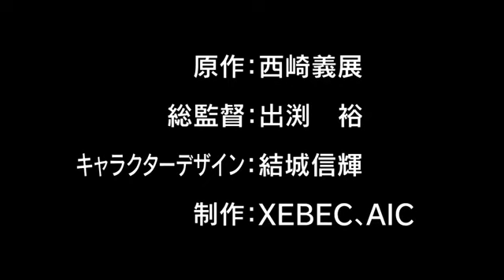Yamato 2199 - la nuova serie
La nuova serie parte con un film, al cui interno saranno presentati i due primi episodi ...Regia di Yutaka Izubuchi (RahXephon, I cieli di Escaflowne, Record of Lodoss War - Cronache della Guerra di Lodoss)), storia originale di Yoshinobu Nishizaki, che in precedenza si occupava del  franchise, disegni di Nobuteru Yuki ( Mobile Suit Gundam 0080: War in the Pocket dove ha curato sia il Mechanical design che il Design che in Mobile Suit Gundam: Char's Counterattack , Gundam Wing, I cieli di Escaflowne, Record of Lodoss War - Cronache della Guerra di Lodoss) la produzione Xebeq/AIC..

La trama della serie è la stessa di Yamato 2199

L'appuntamento è fissato per il 7 aprile 2012.

Rivelati i nomi dei DOPPIATORI GIAPPONESI! PRIME IMMAGINI DELLA NUOVA YAMATO